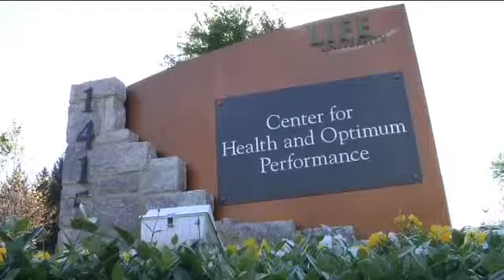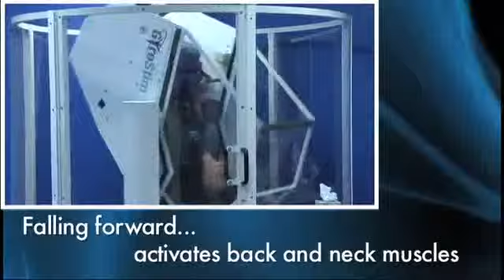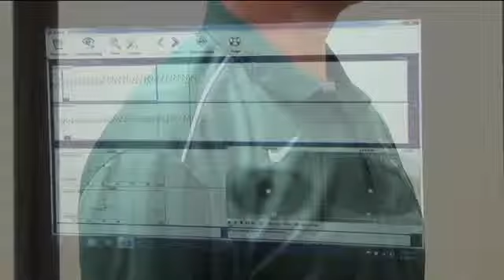Dan Bouchard and Chiropractic